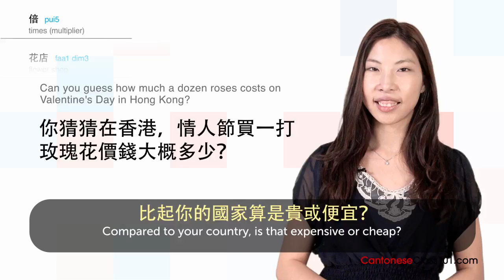Learn Cantonese Holidays - Valentine's Day - 情人節